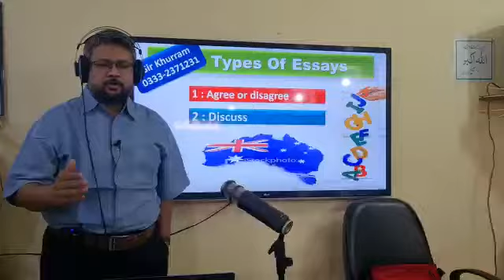Sir Khurram IELTS & PTE Online and On-Campus WhatsApp 0333 2371231